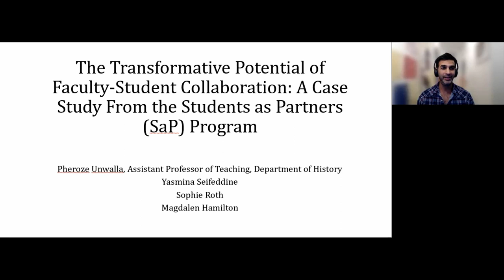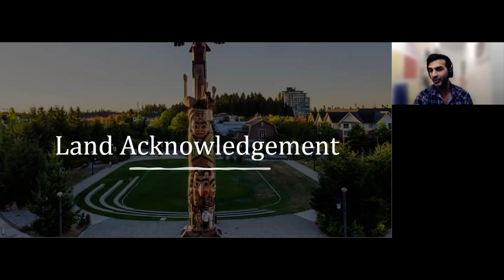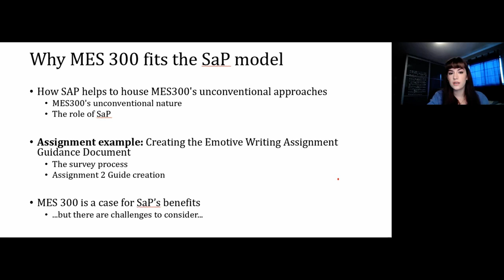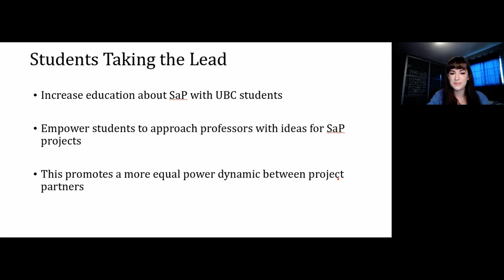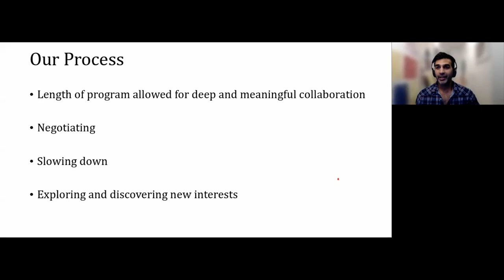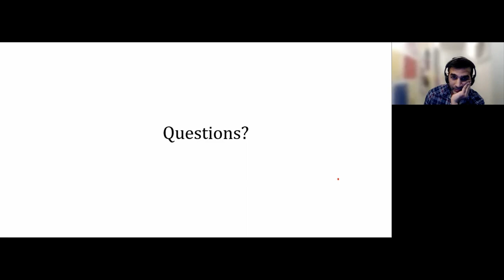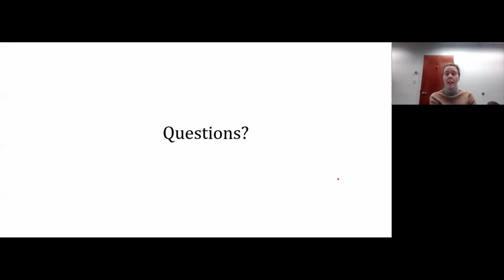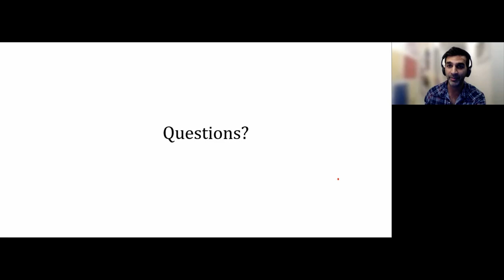The Transformative Potential of Faculty-Student Collaboration: A Case Study From the SaP Program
In this workshop, a Students as Partners (SaP) team will present their work in collaboratively redesigning a 3rd year Arts course (MES 300). The team will subsequently lead an open discussion on how to co-create and administer a successful SaP course redesign project, focusing on the opportunities and challenges inherent to SaP projects, lessons learned, the ways in which SaP approaches can improve student engagement, and the potential of SaP work to transform academic work, life and relationships for faculty and students. Ultimately, the team will make a case for expanding opportunities for SaP work at UBC, especially as pertains to course creation and revision.